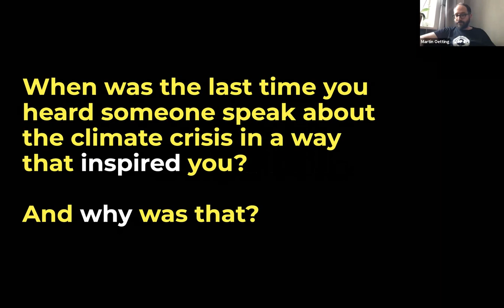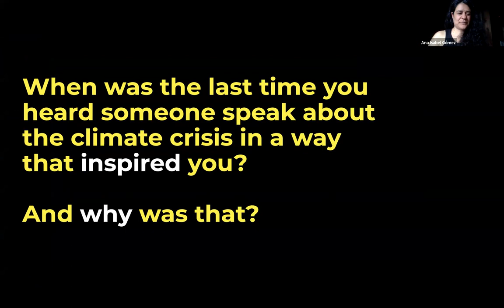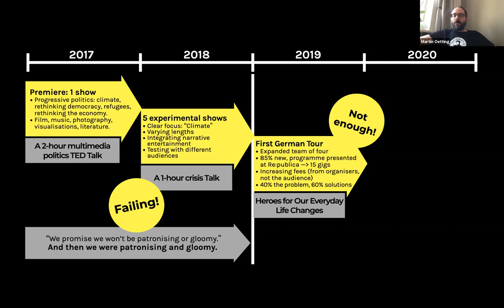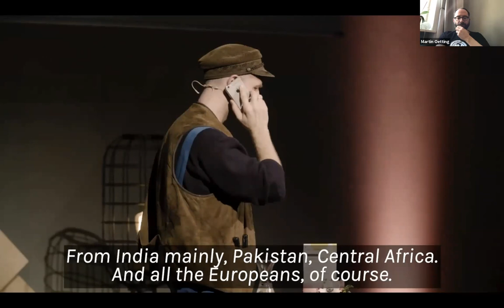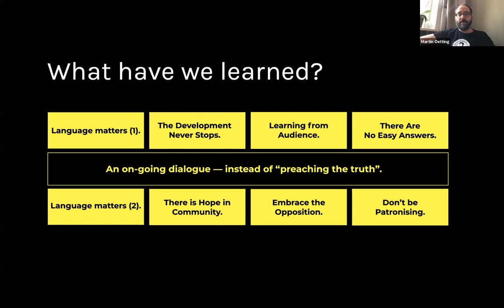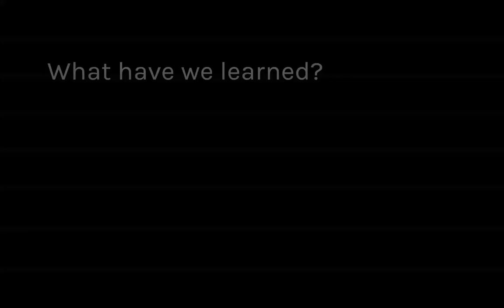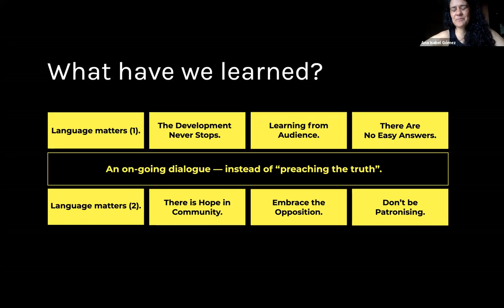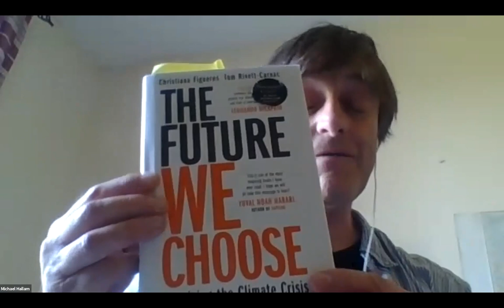June WEAll Talk: How do we get people to question the status quo?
Martin Oetting and Kai Schächtele